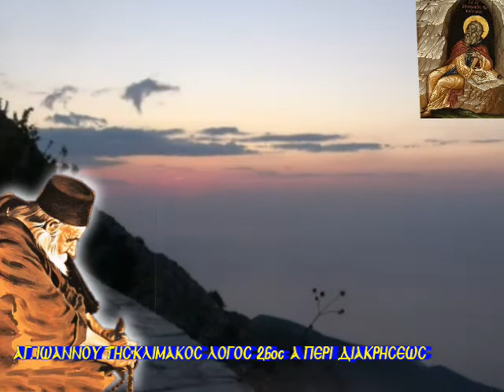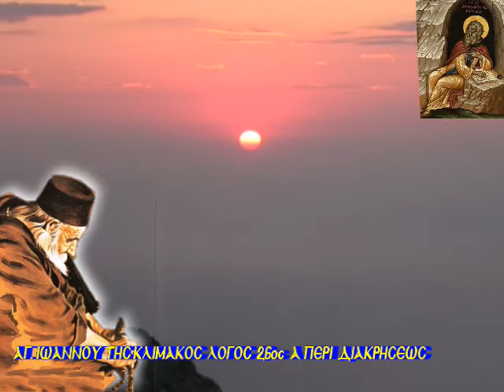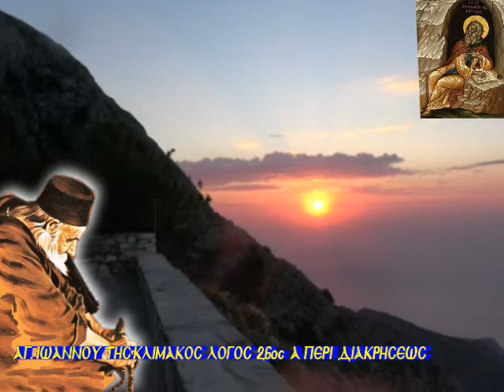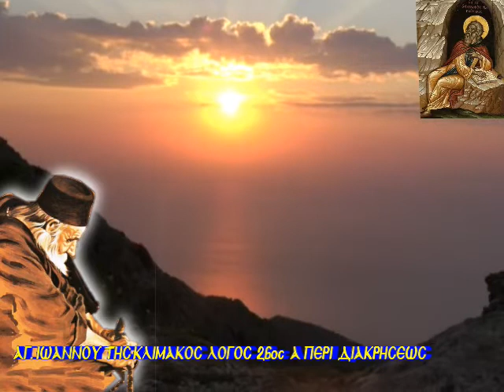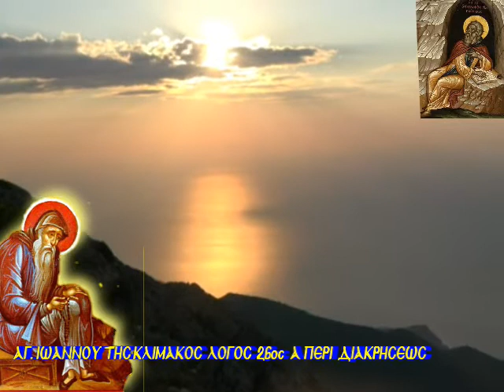26 Α ΠΕΡΙ ΔΙΑΚΡΥΣΕΩΣ Ι ΚΛΙΜΑΞ ΣΙΝΑΙΤΗΣ 45